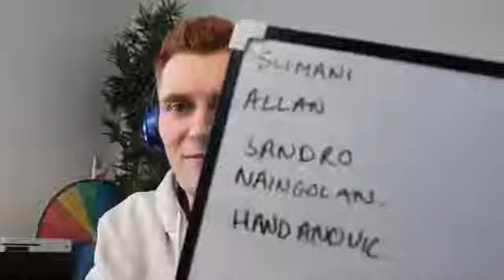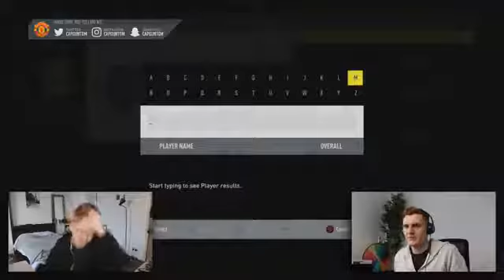OMG HIGHEST RATED FANTA iMOTM MAHREZ! THE ULTIMATE AFRICAN AFCON SQUAD! FIFA 17 ULTIMATE T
OMG HIGHEST RATED FANTA iMOTM MAHREZ! THE ULTIMATE AFRICAN AFCON SQUAD! FIFA 17 ULTIMATE TEAM ZWEBACK TSHIRTS ARE HERE!

The FIRST iMOTM OF FIFA 17!!! Fifa 17 Squad Builder Showdown on international man of the match Riyad Mahrez! 5 star skills, and now his 2nd inform, this .

TOTS Hamsik Suicide Squads! This guys is literally a god! YEEZY GIVEAWAY .